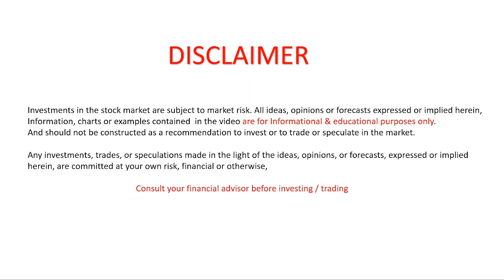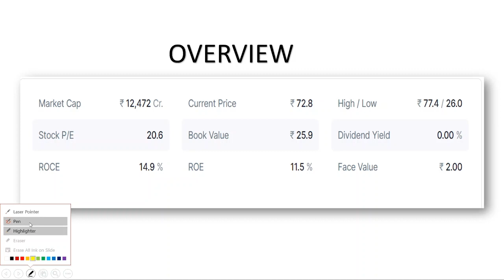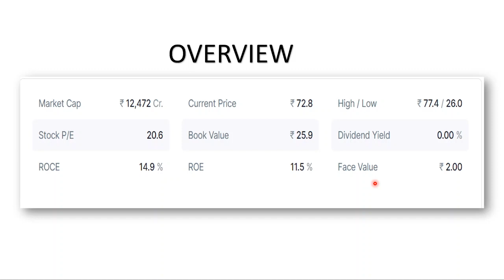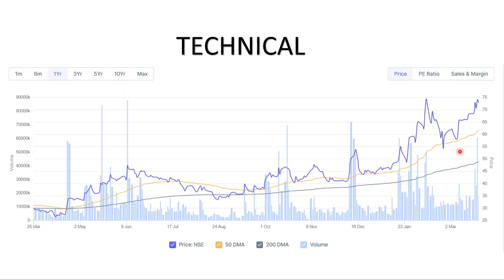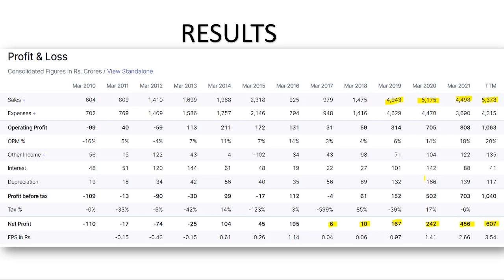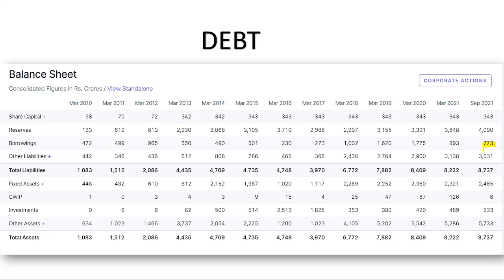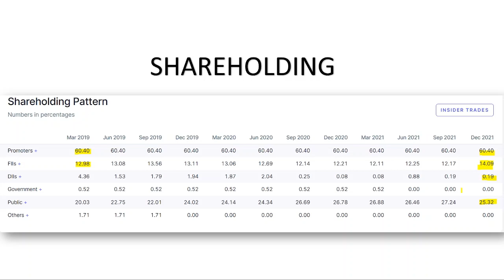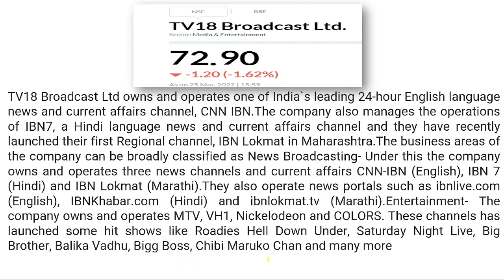TV18 BROADCAST SHARE ANALYSIS | TV18 SHARE LATEST NEWS | TV18 BROADCAST STOCK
Multibagger
what is penny stocks?
top 10 penny stocks in India
Penny stocks milionaire
cheap stocks to buy 2022
cheap divident stocks
sabse sasta shares
stock market explained
penny stocks explained
share market mistakes
sharechat
stock market mistakes in hindi
stock market